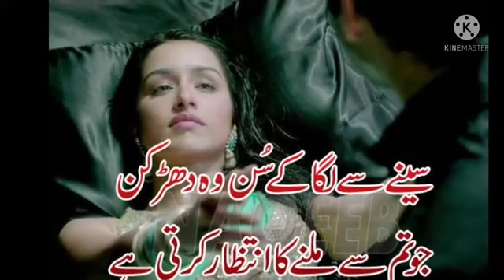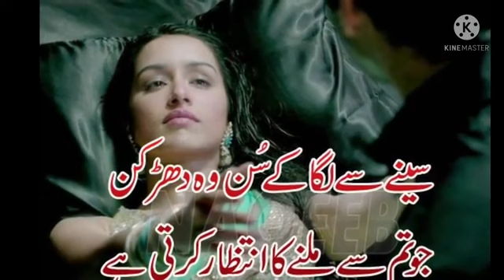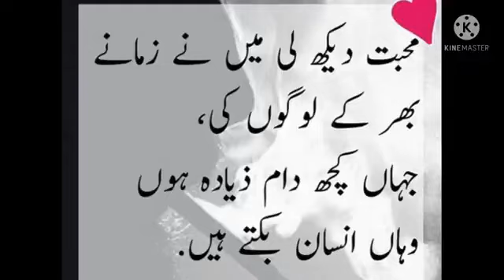New sarikey songs،،،،،